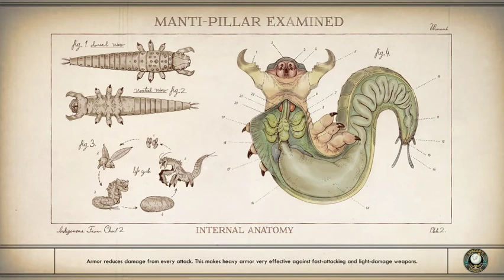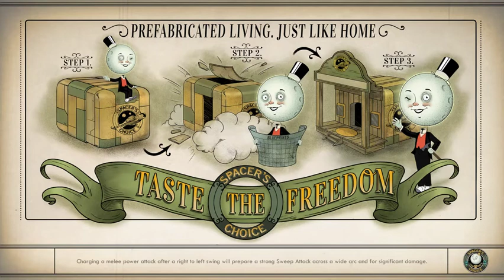Low Plays Outer Worlds, Episode 4 - Edgewater Blues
I think I'm making the right decisions here.